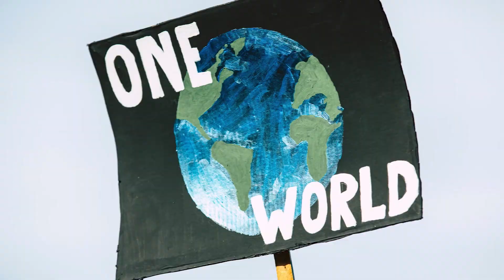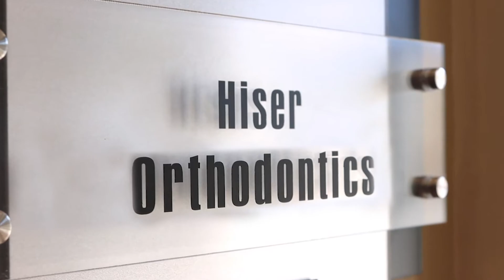Ep 8 - Reiki, Medicine, and Self Care with Pamela Miles - The MultiDimensional MD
In this podcast Ep. 8 of The MultiDimensional MD, Dr. Arlene Dijamco interviews international Reiki master Pamela Miles.

Since the 1990s, Pamela has been the foremost Medical Reiki pioneer, bringing Reiki practice into mainstream healthcare, including Harvard, Yale, Columbia, and the National Institutes of Health.

Are you curious about Reiki practice and how it can help you make your own inner spiritual connection and heal your body and emotions?

Discovering the authority of your own heart through Reiki practice helps you forgive and maintain healthy, compassionate boundaries. We'll discuss and demystify all this and more.

More on Pamela Miles:
Pamela Miles is an international spiritual teacher, Reiki Master, and integrative health consultant with five decades of spiritual practice. She is the foremost Medical Reiki pioneer introducing Reiki practice to conventional medicine, including Harvard, Yale, and the National Institutes of Health (NIH), and publishing in peer-reviewed medical journals, including the Journal of the American College of Cardiology. She is the author of the award-winning book REIKI: A Comprehensive Guide. Her work has been featured by NBC, CBS, CNN, FOX, The Atlantic, US News & World Report, New York Magazine, Allure, and Self.

Pamela’s goal is to educate people about practical spirituality, empowering the public to take better care of themselves for everyone's sake and to bring self-care back to health care. She is known for sharing spiritual insight with simple, direct elegance, and for her preference for continuing inquiry over facile answers.